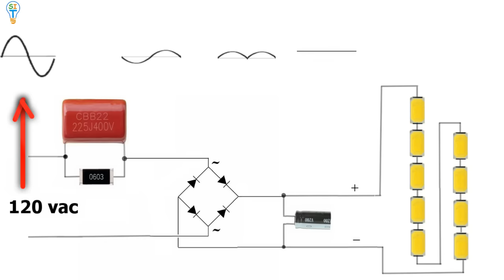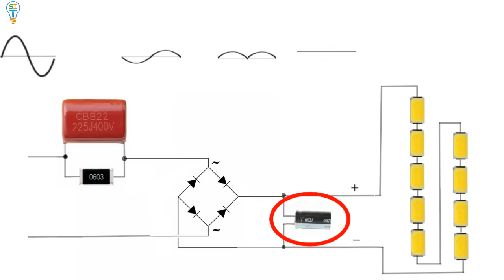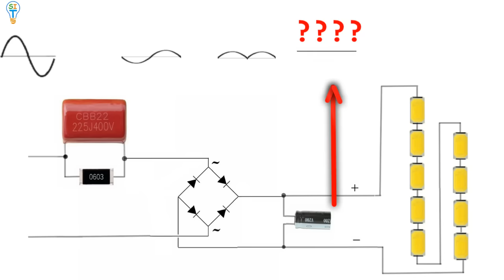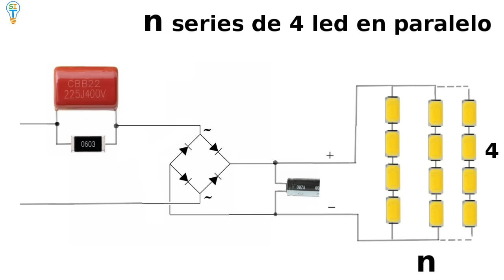Como convertir un foco LED de 120v a 12v con simple truco!